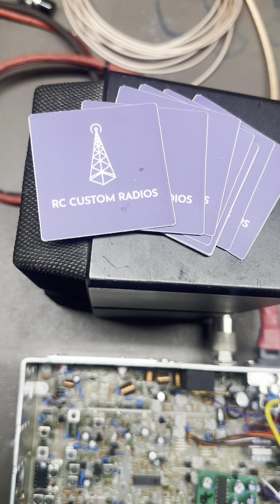WE HAVE DECALS!!!